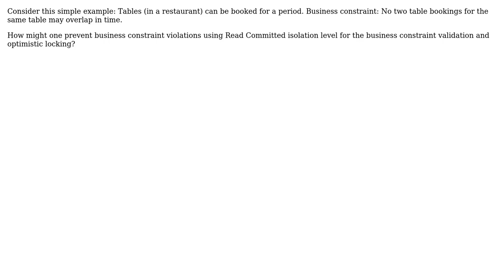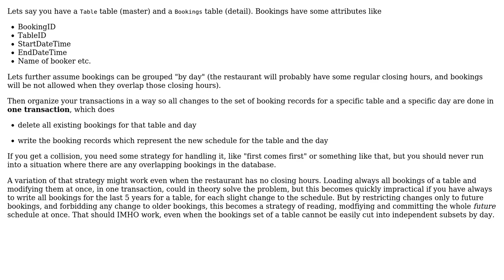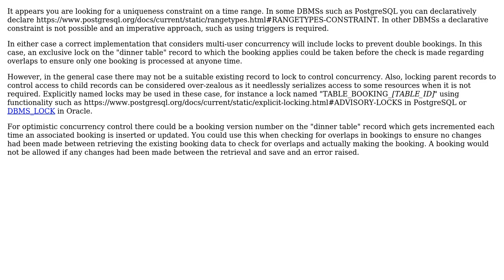Software Engineering: Optimistic locking with business constraints (2 Solutions!!)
Software Engineering: Optimistic locking with business constraints

With thanks & praise to God, and with thanks to the many people who have made this project possible! | Content (except music & images) licensed under CC BY-SA | Music | Images & others | With thanks to user user298084 user Jesper user Doc Brown and the Stack Exchange Network Trademarks are property of their respective owners. You are responsible for your own actions.